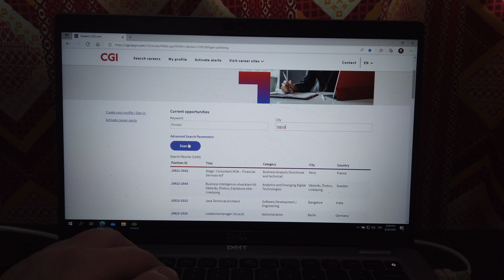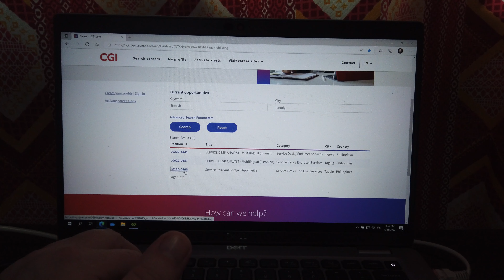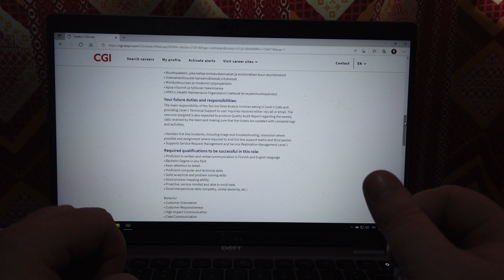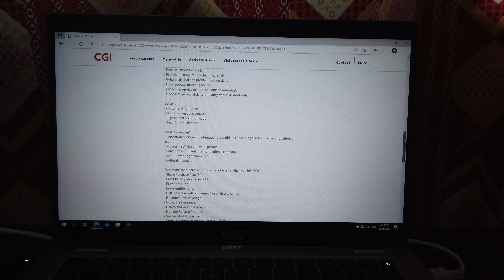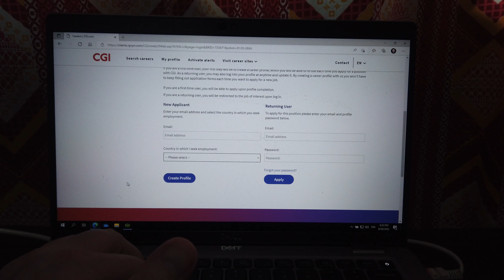Miten teen rahaa Filippiineillä? 🇵🇭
Vähän töistäni ja ideoita muista hommista. Lopussa esittelen uusimman jalokiveni.

Siirrä rahaa maailmalle turvallisesti, ensimmäinen siirto on ilmainen 500 euroon asti käyttämällä linkkiä alla.

Wise

💲Ansaitse rahaa vastaamalla kyselyihin: 💲

Kutsun sinut liittymään MultiPollsiin!

Liity jäseneksi ja tue videoiden tekemistä!

Jos haluat tukea sisällön tuottamista ilman, että YT ottaa osansa, niin alla linkki kanavan Paypal-tilille.

Saatavilla on 3 eri jäsenyystasoa.

"Thanks"- nappia klikkaamalla voi lahjoittaa pienen summan suoraan.
Mainitsen lahjoittajien nimimerkit seuraavan videon lopussa.

Negros Oriental, Filippiinit